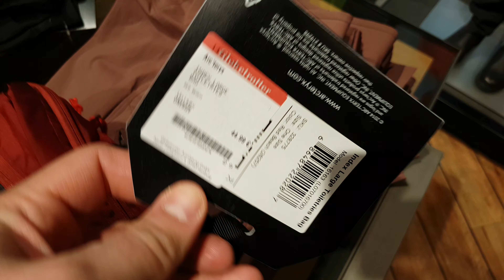Arc'teryx INDEX LARGE TOILETRIES BAG Unisex